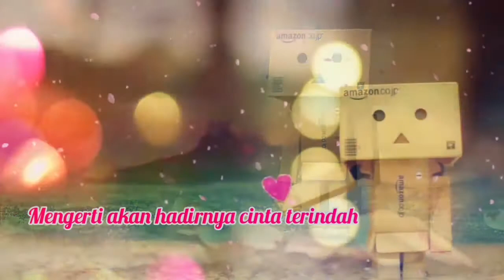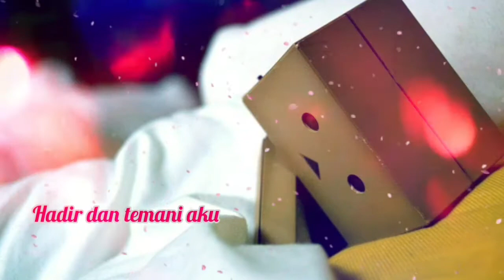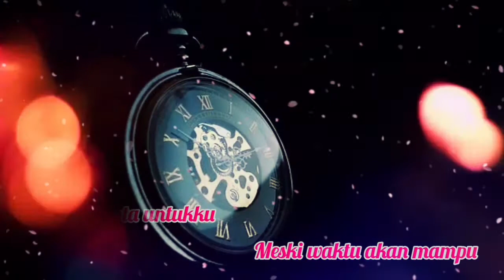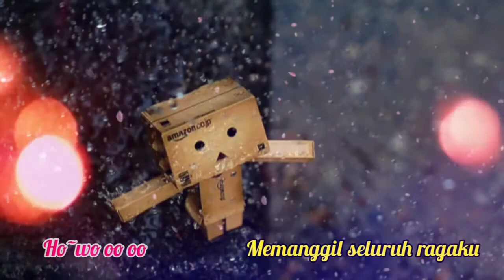Ungu - Tercipta Untukku Lyrics